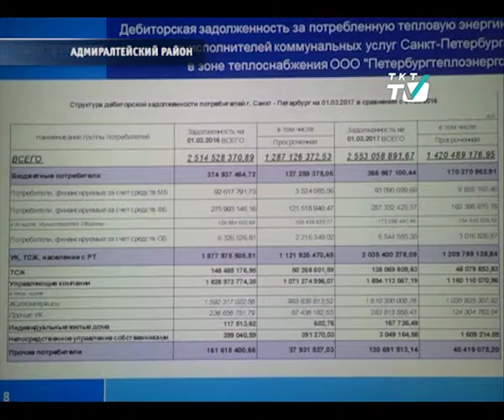За долги ЖКХ ответят упраляющие компании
Об этом на заседании межведомственной комиссии заявил вице-губернатор Петербурга Игорь Албин.